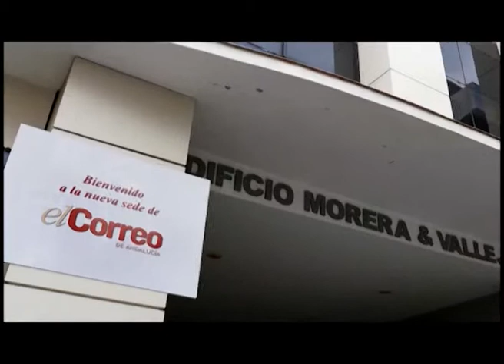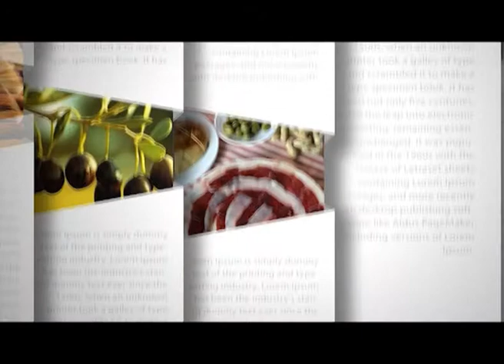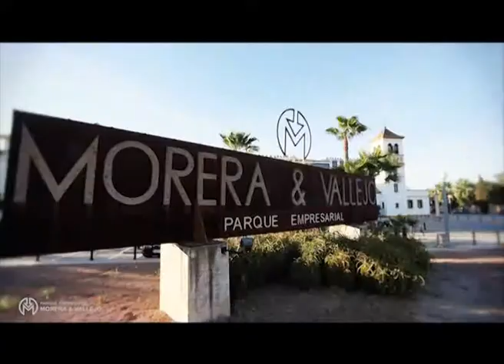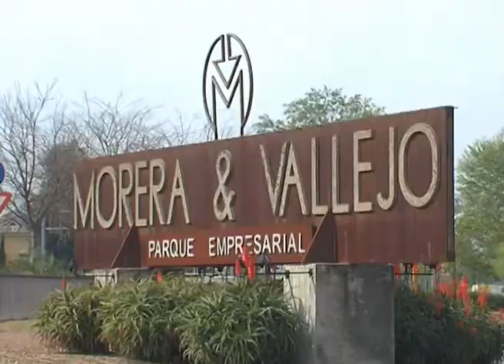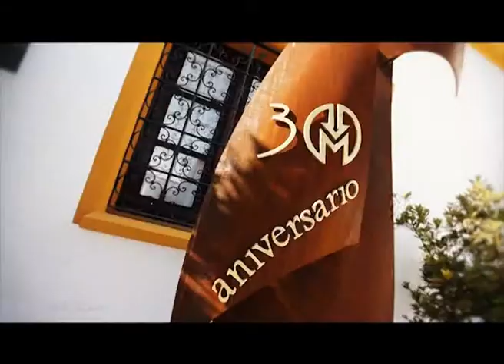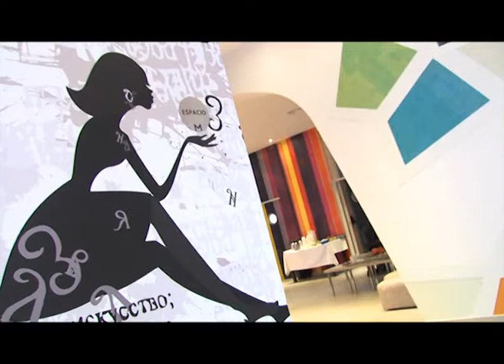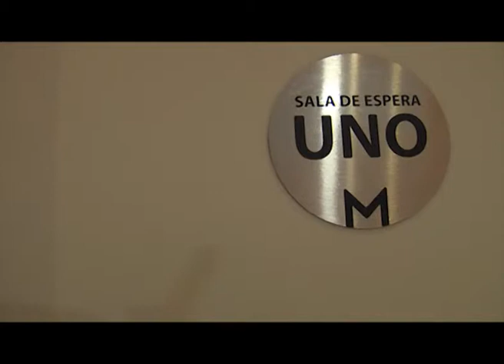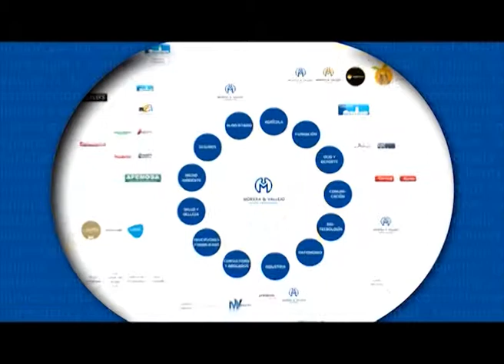NUESTRA GENTE: ROSARIO MALDONADO